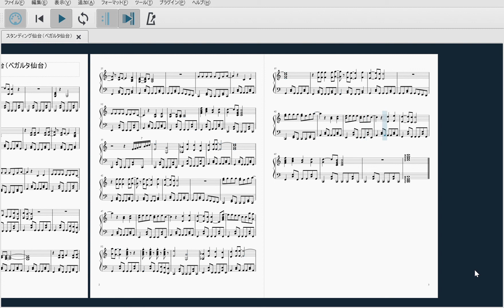スタンディング仙台（ベガルタ仙台）